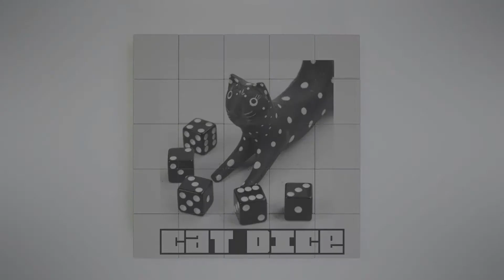Counting Numbers for Kids How Many Dots? Cat Dice- 10 Dice #1 Counting to 10 Good Math for Kids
How many dots?   The Cat knows...
Count the dots with Johnnie.   Ten dice are rolled rolled in this video.
Teachers- Number Strings, Number Talks, Remote Learning- more at   jmathpage.com
A Number String Activity-  counting strategies build from simple to interesting.
A Number Talk Activity- perfect for talking about counting strategies, patterns, properties of number.
Remote Learning-  have your students count the dots and come back to your class to share how many dots they counted.

Counting
Counting Numbers

Find more good math at:
Johnnie's Math Page